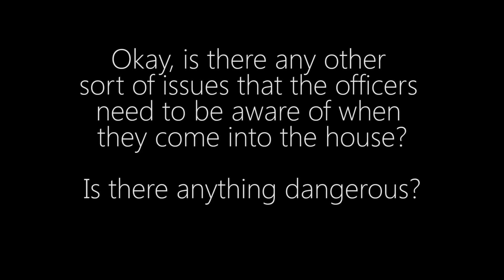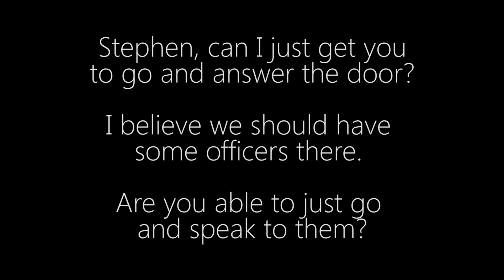Listen to 999 call made by ex-UKIP councillor after killing wife